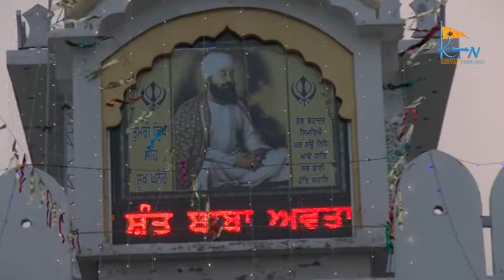BABA AVTAR SINGH JI SALANA 34 NAGAR KIRTAN BABANPUR DHURI PUNJAB 22-11-17